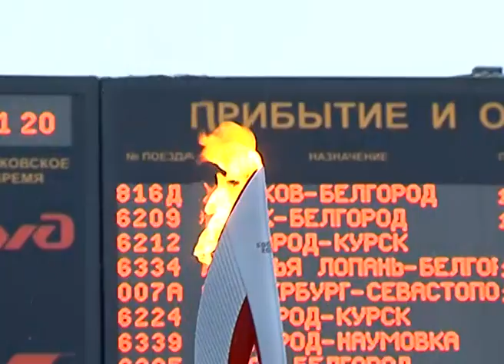В Белгород прибыл олимпийский огонь